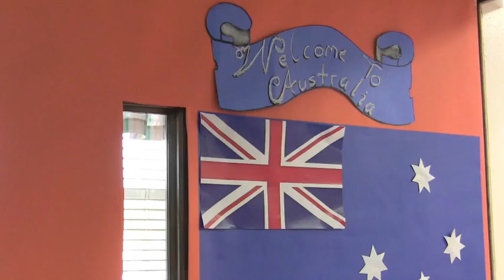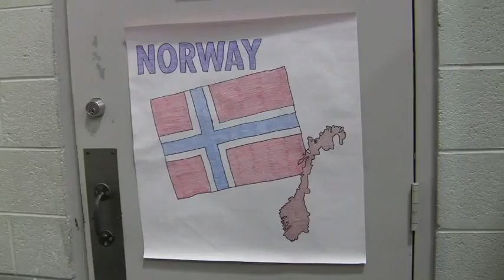FLCS DV 2010 - Mini-Documentary by Michele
international